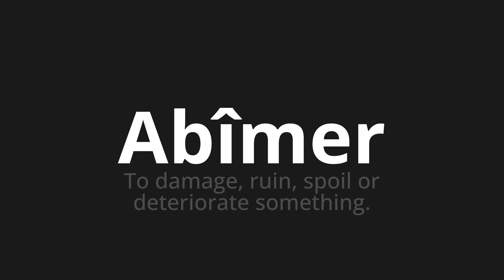How to pronounce Abîmer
Master the Pronunciation of 'Abîmer Which means damage' - which means : To Damage, Ruin, Spoil or Deteriorate Something. 📝 with @BaguettePronunciation 🎓🗣️ - [Your Guide to French]

Learn to pronounce 'Abîmer' perfectly in French with our easy and engaging tutorial by @BaguettePronunciation! 📖📽️ In this comprehensive video, we provide you with native speaker examples 🗣️👂 and phonetic breakdowns 🎵 to ensure you get the pronunciation just right.

How to say Damage in French